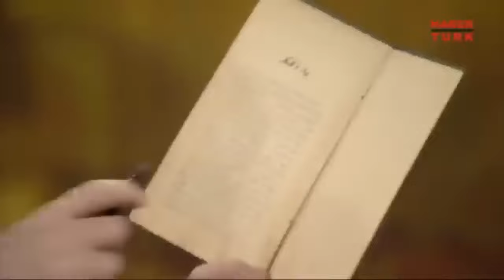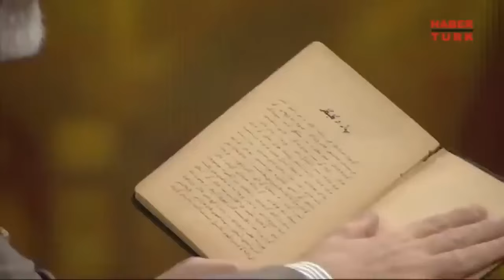İlber Ortaylı İle Erhan Afyoncu Arasında Sert Tartışma